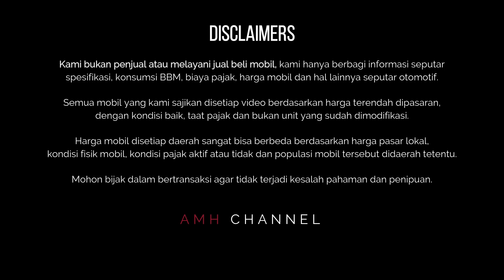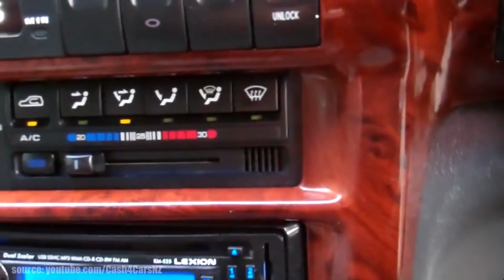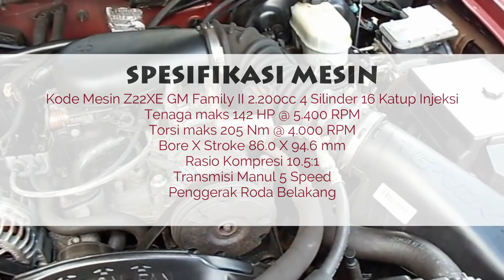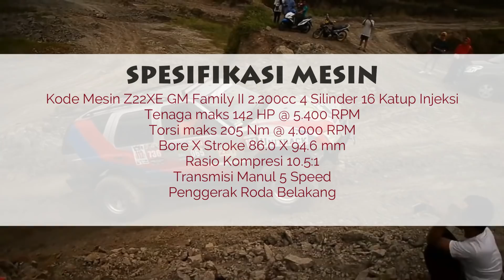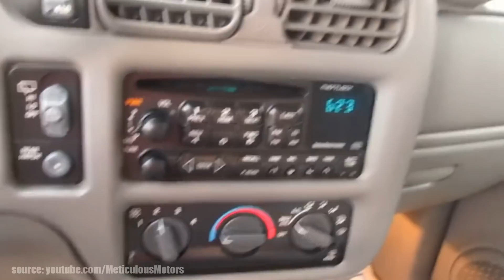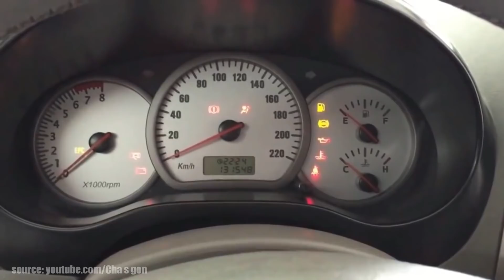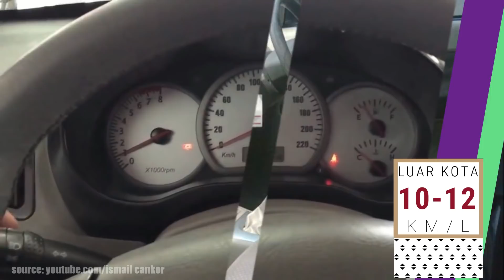Daftar SUV Mewah Bongsor Harga 45 Juta Rupiah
Rasanya tidak mungkin ada SUV murah yang bisa dapat diangka 45 juta rupiah. Karena tidak banyak jenis SUV besar yang eksis dijaman dahulu kecuali yang harganya masih diatas 50 juta. Kalaupun ada pastinya pajaknya off.

Divideo kita kali ini kita dapat lho, SUV mewah bahkan. Yap, dari dahulu memang SUV sudah dikategorikan mewah. Tapi biasanya kemewahan bisa saja luntur kalau sebuah mobil mewah tersebut tidak dilapisi jok kulit dan wooden panel. Nah, di SUV yang kita ulik ini sudah ada wooden panel dan jok kulitnya. Tapi tidak disemua SUV yang ktia bahas siih.. yang lainnya juga punya unsur kemewahan seperti tahunnya yang masih muda, walaupun tanpa wooden panel paling tidak kelihatan masih modern. Tapi ada juga yang jadul banget tapi kenyaman yang jarang ditemukan di SUV sekelasnya waktu itu masih bisa laah dimasukan sebagai keunggulannya.

Kalau berbicara harga 45 juta, pokoknya SUV kita kali ini yang paling top deh. Tak ada saingan dan tak ada obat lah...

OYA, YANG DI THUMBNAILS ITU ADA DI URUTAN 4, MAKANYA TONTON SAMPAI HABIS BIAR INFONYA TIDAK SETENGAH-SETENGAH..

Oke de selamat menonton ya... semoga bisa memberi informasih yang bermanfaat ya manteman..:)